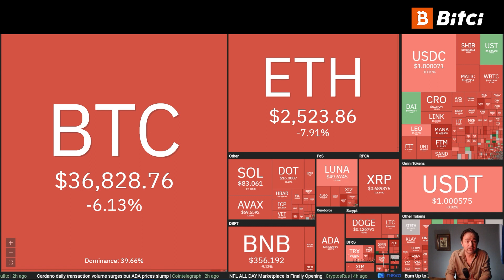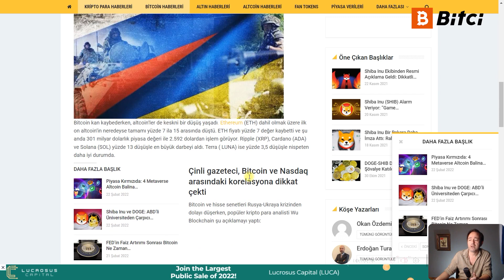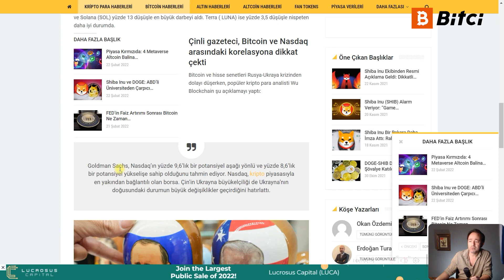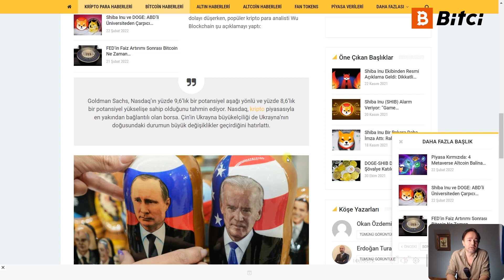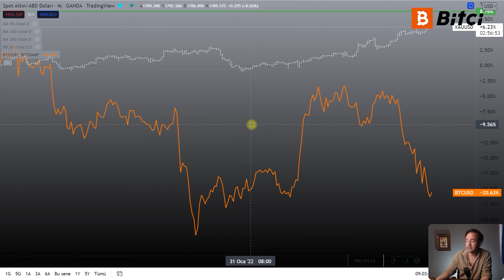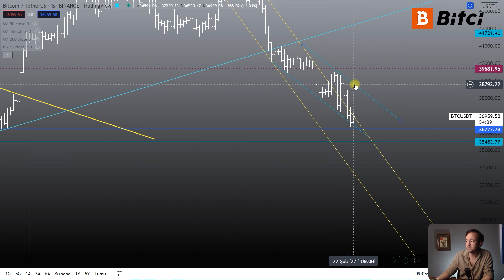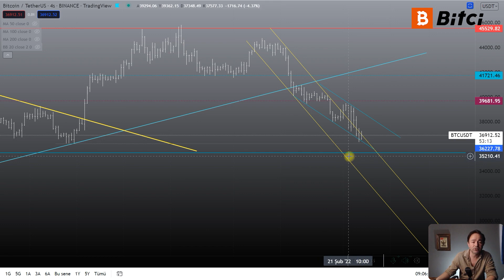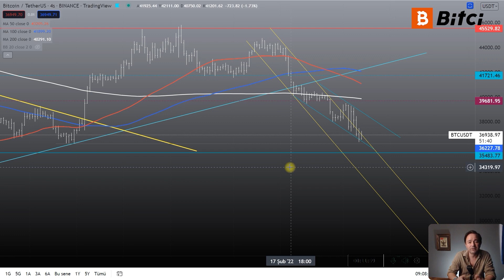Bitcoin'de Düşüş Sürecek mi? Putin Neler Söyledi? Piyasa Neden Düştü?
Putin ne dedi? Piyasada neden düştü? Son gelişmelerle birlikte teknik analiz Bitcoin için nasıl şekillendi? Olası aşağı hareketin devamı halinde hangi seviyeler görülebilir?

00:00 Başlangıç
00:03 Piyasaya Genel Bakış
02:00 Haber Akışı
05:31 NASDAQ ve ALTIN Korelasyonları
07:41 BTC/USDT Paritesi Teknik Analizi